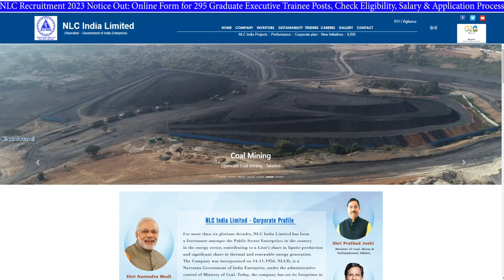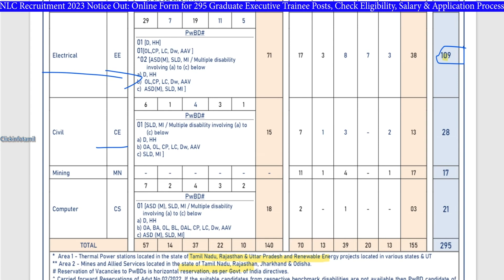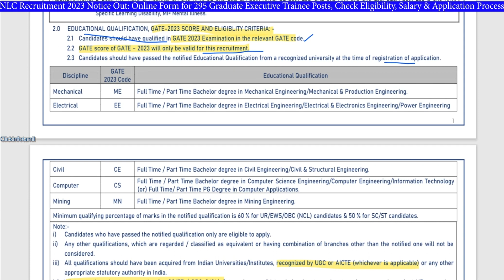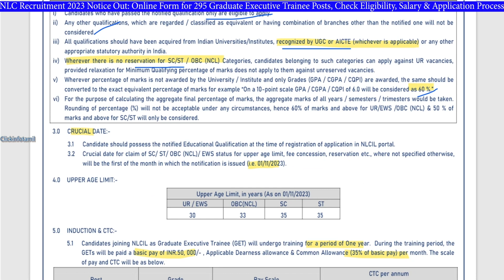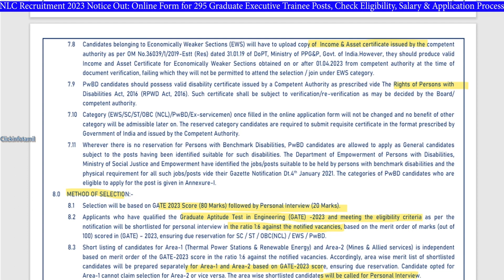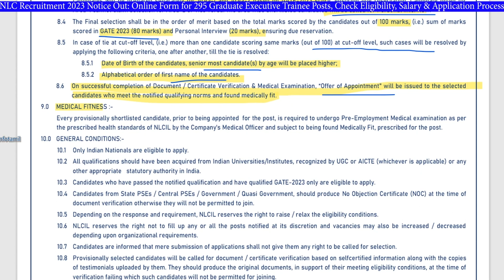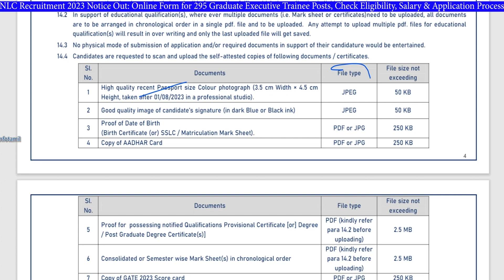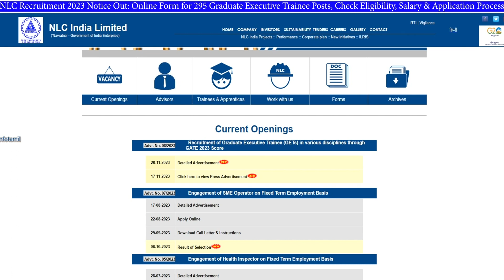NLC Recruitment with GATE score 2023 Only I Graduate Executive Trainee I Complete Details in Tamil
NLC Recruitment with GATE score 2023 Only I Graduate Executice Trainee I Complete Details in Tamil (GATE மதிப்பெண் 2023 உடன் NLC ஆட்சேர்ப்பு - பட்டதாரி எக்ஸிகியூட்டிவ் டிரெய்னி - தமிழில் முழு விவரங்கள்)

Recruitment of Graduate Executive Trainees-2023 through GATE-2023

nlc executive trainee recruitment 2023 notification
nlc graduate executive trainee recruitment 2023
nlc recruitment 2023 apply online
nlc executive trainee recruitment 2023
nlc graduate trainee syllabus 2023
nlc jobs 2023
nlc executive trainee recruitment 2023 apply online
nlc vacancy
nlc vacancy 2023
nlc india recruitment 2023
nlc recruitment 2023
nlc india limited
nlc get recruitment 2023
nlc notification
nlc recruitment 2023 with gate score
nlc latest job notificaiton online apply
nlc gate 2023 score
nlc gate score recruitment
new job vacancy nlc india
nlc tamilnadu recruitment notification 2023
nlc tamil nadu without exam job opportunities
nlc tamilnadu with gate score 2023
nlc graduate executice trainee posts
nlc jobs 2023
nlc tamilnadu jobs
nlc tamilnadu central govt jobs